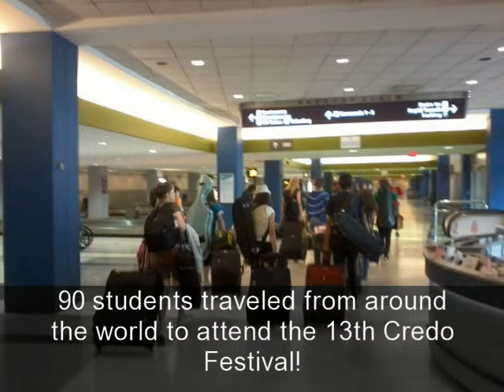Credo 2011 Slideshow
Check out photos and video from the 2011 Credo Chamber Music Festival. The soundtrack features live student performances from this summer.